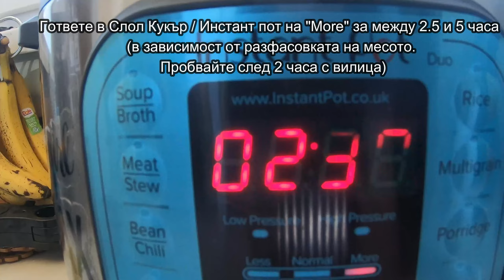Сочно и ароматно Агнешко с мента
Предлагам ви една прекрасна и много лесна рецепта за агнешко с мента. Бавно готвено, сочно, падащо от кокъла агнешко с ароматна и свежа мента, което ще краси вашата трапеза!
Може да бъде приготвено на фурна, в уред за бавно готвене или пък във ултикукъра/ прешър кукъра ви на програма за бавно готвене, и така, докато ароматите се носят из кухнята, вие ще имате достатъчно време да подготвите саладки, десерти и каквото друго ви е на сърце.